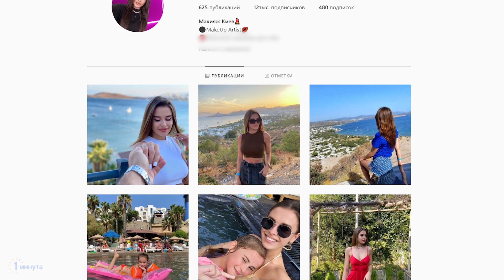Бывший муж Ани Лорак снова женится: как выглядит его невеста Лилия, которой он сделал предложение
После развода Ани Лорак и Мурата Налчаджиоглу у экс-партнеров началась личная жизнь порознь. И вот она принесла свои плоды - изменщик Мурат сделал предложение своей избраннице - копии Лорак. Интересно, ей он тоже будет изменять?

В этом видео вы узнаете:
 0:01 Мурат Налчаджиоглу женится
1:15 Как выглядит новая пассия бывшего мужа Ани Лорак
1:49 Мурат и Лилия - история любви

Также смотрите на нашем Ютуб-канале такие интересные видео:

Минимум 40 тысяч долларов в год: сколько певица Камалия тратит на обучение дочерей и чему их учит

Наследники Сергея Лазарева: как выглядят Никита и Анна Лазаревы, кто их мать и почему их скрывали?